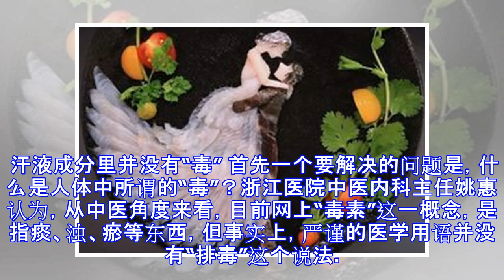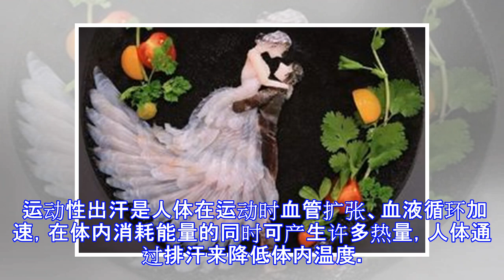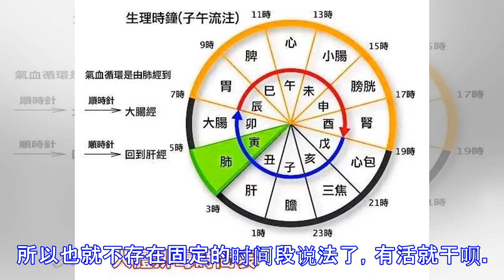出汗竟然不能排毒？你被“人体排毒时间表”骗了多少年！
原标题：出汗竟然不能排毒？你被“人体排毒时间表”骗了多少年！ 很多人会把“出点汗排毒”挂在嘴边。那么，大汗淋漓真能排毒？本期请相关专家来解答这个疑问。 汗液成分里并没有“毒” 首先一个要解决的问题是，什么是人体中所谓的“毒”？浙江医院中医内科主任姚惠认为，从中医角度来看，目前网上“毒素”这一概念，是指痰、浊、瘀等东西，但事实上，严谨的医学用语并没有“排毒”这个说法。对于一个普通人来说，人体内环境是相对干净、无菌的。 如果一定要说有“毒”，也就是人体代谢废物滞留以及环境中得来的污染在体内沉积，如乳酸、尿酸、自由基，但这些也仅占汗液的 1%～2%，几乎可以不计。研究数据表明，汗液中 98%～99%的成分是水和电解质（包括钠、钾、氯、镁、钙、磷等），只有 1%～2%是尿素和无机盐等代谢废物。因此姚惠认为，通过大量运动出汗，可以排出大量毒素，这种说法没有科学依据。 出汗只是人体降温过程 人在天气炎热或其他使体内产热的因素的作用下，会产生汗水，它的作用是为身体散热，调节体温。出汗大致可分为温热性、运动性、精神性和味觉性四种。最常见的就是温热性出汗，比如“桑拿天”里大汗淋漓。这种出汗是由外界高温引起的人体中枢温度自我调节的方式，人体通过出汗而散发热量、调节体温。 运动性出汗是人体在运动时血管扩张、血液循环加速，在体内消耗能量的同时可产生许多热量，人体通过排汗来降低体内温度。 美国一项研究发现，...